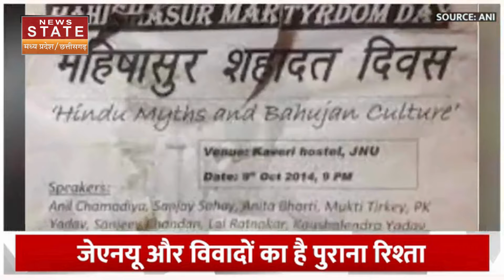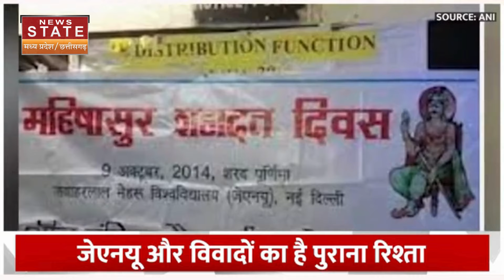JNU में विवादों की असली वजह जानकर हो जाएंगे हैरान! | Lal Salam | JNUS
JNU में 4 साल बाद हुए छात्र संघ के चुनावों में लेफ्ट ने अपना दबदबा बरकरार रखा. चुनावों में लेफ्ट ने चारों पदों पर जीत हासिल की. लेफ्ट की जीत के साथ ही उनके समर्थक छात्रों ने हाथों में लाल और सफेद झंड़े लहराकर अपने प्रेसिडेंट का वेलकम किया. इतना ही नहीं झंडों के साथ लाल सलाम का नारा देकर ये बता दिया कि, जेएनयू में लेफ्ट का दबदबा कायम रहेगा. दरअसल 24 मार्च को आए चुनावी नतीजों में करीब तीन दशकों यानी 28 सालों के बाद लेफ्ट समर्थित ग्रुप को पहला दलित अध्यक्ष मिला है.

The Left maintained its dominance in the JNU student union elections held after 4 years. The Left won all four posts in the elections. With the victory of the Left, its supporting students welcomed their President by waving red and white flags in their hands. Not only this, by raising the slogan of Lal Salaam with the flags it was conveyed that the Left's dominance will continue in JNU. In fact, in the election results declared on March 24, the Left-backed group got its first Dalit president after almost three decades i.e. 28 years.